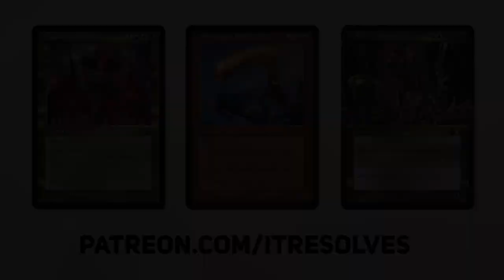*UNDEFEATED* MTG Arena | Innistrad: Crimson Vow Standard | Necroduality Zombies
Today we jump into MTG Arena and Innistrad: Crimson Vow Standard with a Necroduality Zombies deck that I am surprised we haven't yet played! This thing is awesome and we go UNDEFEATED! So let's have some fun!

Deck
3 Overcharged Amalgam (VOW) 71
4 Shipwreck Marsh (MID) 267
1 Field of Ruin (MID) 262
1 Hall of Storm Giants (AFR) 257
2 Agadeem's Awakening (ZNR) 90
2 Bloodchief's Thirst (ZNR) 94
3 Infernal Grasp (MID) 107
3 Deadly Dispute (AFR) 94
2 Wash Away (VOW) 87
4 Headless Rider (VOW) 118
2 Hive of the Eye Tyrant (AFR) 258
3 Skull Skaab (VOW) 248
2 Fell Stinger (VOW) 112
2 Tainted Adversary (MID) 124
4 Shambling Ghast (AFR) 119
6 Swamp (VOW) 400
4 Champion of the Perished (MID) 91
2 Necroduality (VOW) 70
4 Island (VOW) 399
2 Geralf, Visionary Stitcher (VOW) 61
4 Clearwater Pathway (ZNR) 260

0:00 Introduction
0:28 Deck Tech
4:59 Game 1
8:13 Game 2
13:33 Game 3
20:32 Wrap-Up